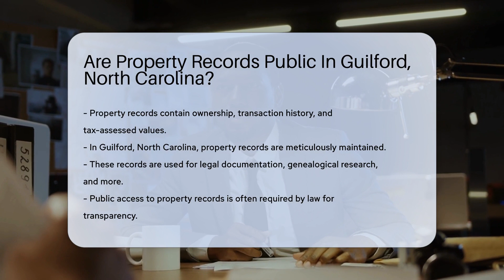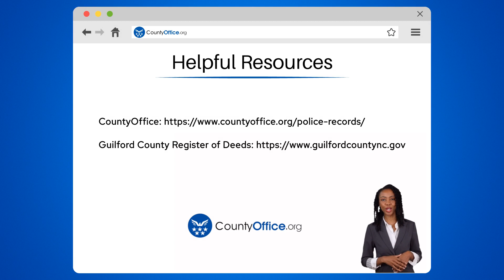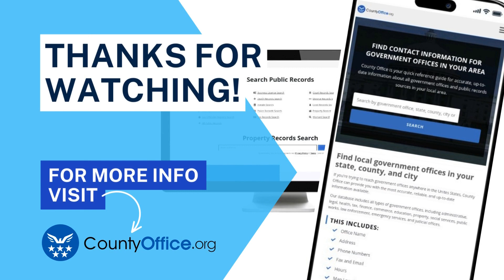Are Property Records Public In Guilford County, North Carolina? - CountyOffice.org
Are Property Records Public In Guilford County, North Carolina? Embark on an informational journey through the world of property records in Guilford, North Carolina! Our latest video delves into the accessibility of these crucial documents and what they represent in the real estate realm. Discover the role of the Guilford County Register of Deeds and how they safeguard this treasure trove of data for public use. Whether you're a homebuyer, a genealogy buff, or simply curious about property details, this video is your guide to understanding the availability and importance of property records. Dive in with us as we explore the transparency and utility of these records, and learn how they can serve your needs.